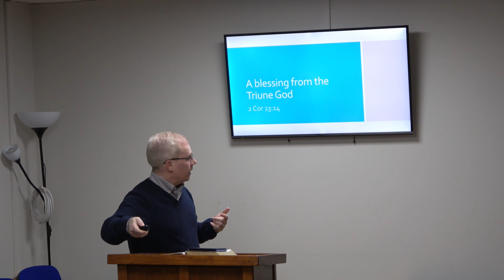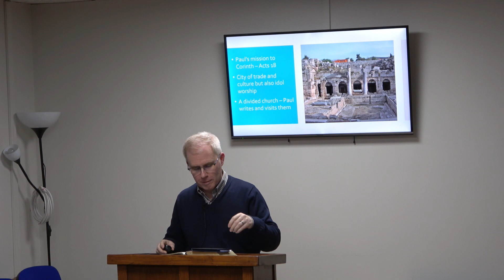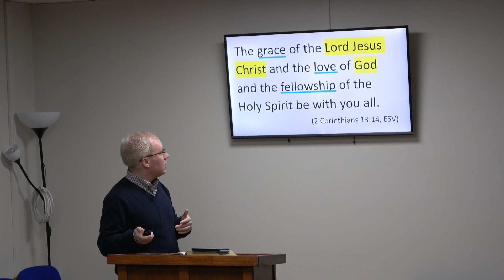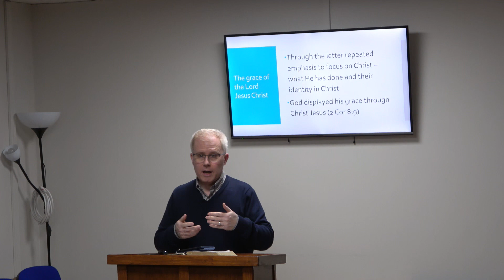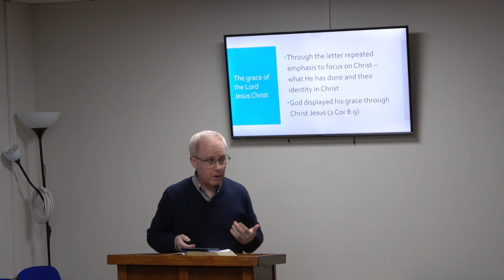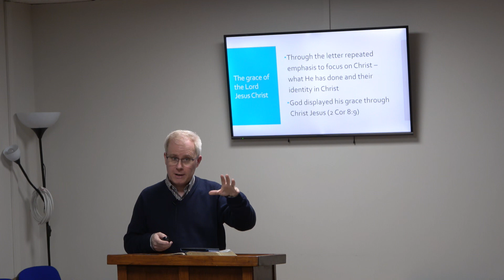Tuesday 2nd April 2024 A Blessing From The Triune God Pastor Neal Gordon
Recorded on Tuesday 26th March 2024 Pastor Neal Gordon steps into God's word this evening and turns to 2 Corinthians Chapter 13 verse 14 and brings the message "Doxology- A Blessing From The Triune God "